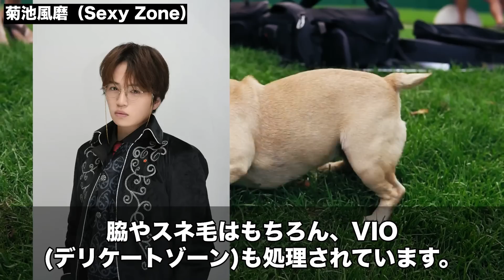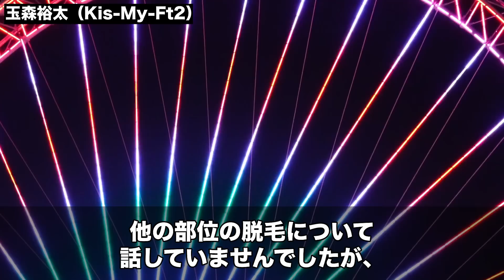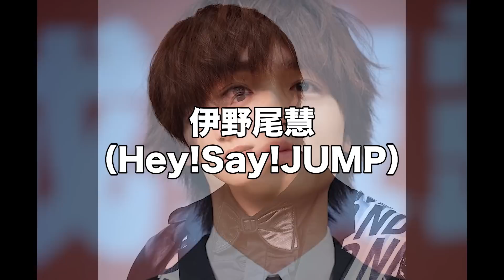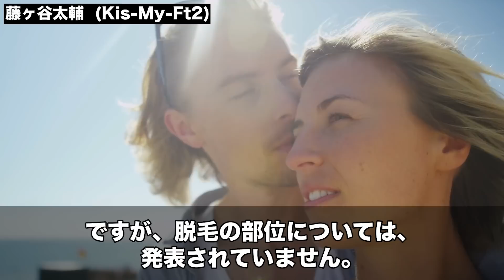【体毛事情】脱毛しているジャニーズ8選！衝撃の部位も公開！